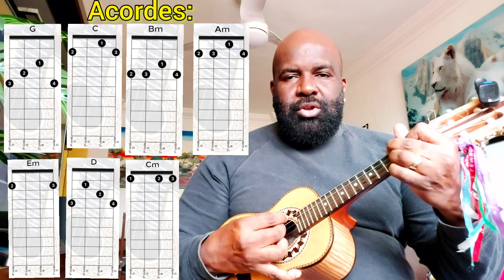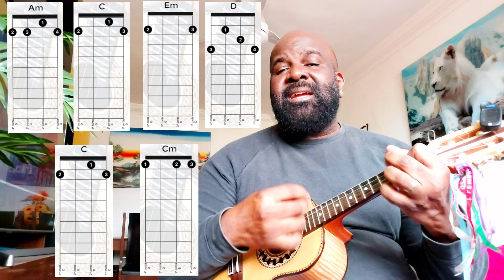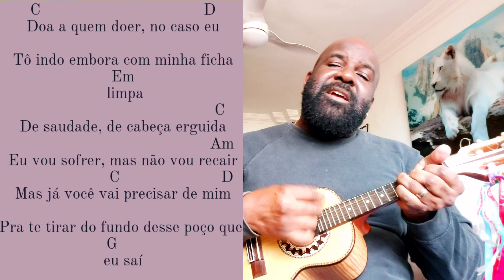Como Tocar FICHA LIMPA, Aula de cavaquinho tutorial passo a passo, CIFRA SIMPLIFICADA samba e pagode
Aprenda a tocar ou como tocar essa música no cavaquinho, samba e pagode, praticando com a letra e as cifras simplificadas no canal. Espero que ajude, pois é feito de boa vontade!

          📢 Links Importantes ⤵️
↪ DEUS É BOM O TEMPO TODO (God Is Good All The Time

🛒PECK (PACOTE) COM BATUCADAS, ADQUIRA JÁ!

LINK PARA COMPRAS NA AMAZON 🛒

OBS : Direitos Autorais, não sou autor dessas músicas logo, todo material é de autoria e propriedade do seu respectivo dono(s).